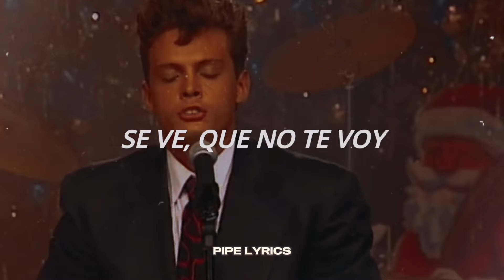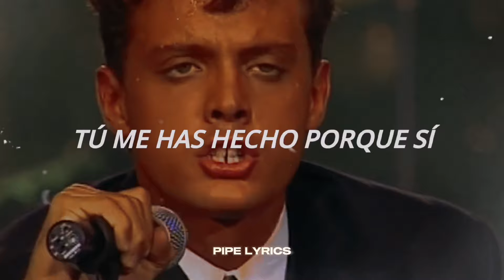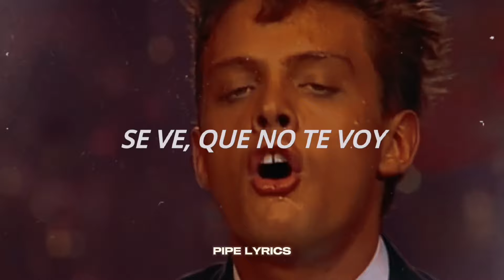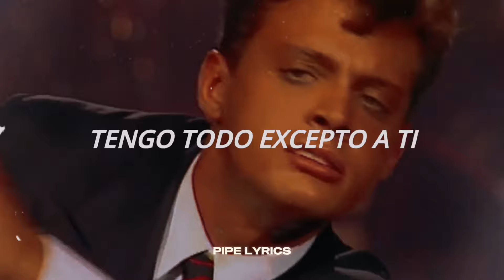Luis Miguel - Tengo Todo Excepto A Ti [Letra + Video]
Hola chic@s!! Espero que les guste mi nuevo video. 🌟💫🌠

Letra 🎶

Se ve, que no te voy
Se ve, que no me vas
Se ve que en realidad
Solo me quieres
Como a un amigo más
Como algo de siempre
Ya ves, me equivoqué
Creí que era feliz
Pensaba que yo lo tenía todo
Tantos amigos, caprichos
Amores locos

Tengo todo excepto a ti
Y el sabor de tu piel
Bella como el sol de abril
Qué absurdo el día en que soñé
Que eras para mí

Y la humedad de tu cuerpo
Tú me has hecho porque sí
Seguir las huellas de tu olor
Loco por tu amor

Pues tengo todo
Menos tu mirada
Y sin tus ojos
Mis ojos ya no ven nada

Me sobra juventud
Me muero por vivir
Pero me faltas tú

Tags;

a luis miguel se le para en pleno concierto
a luis miguel le falla un coco
a luis miguel le da un calambre
a luis miguel le duele la ciatica
a luis miguel no lo peleamos
a luis miguel le falla el coco
a luis miguel le da un calambre en la pierna
luis miguel como es posible que a mi lado
como es posible que a mi lado luis miguel